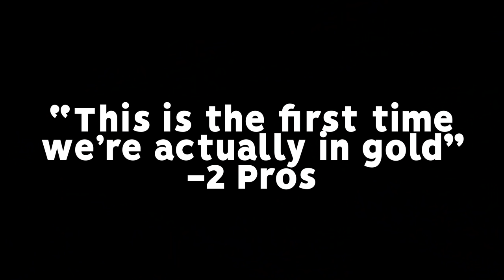EVERY TIME WE BOOST, WE LOOK BACKWARDS | CHALLENGE TO GC #8